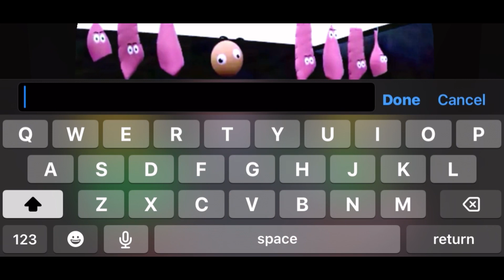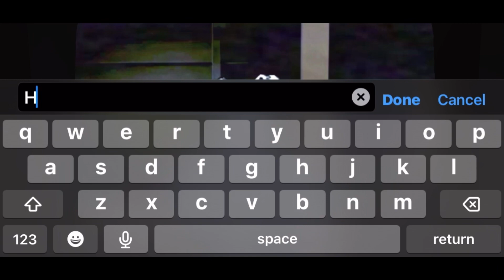AmAnD@ the Nostalgia/ Adv3nturer..!!!! New gameplay ( what is this game?!) 👁️👄👁️